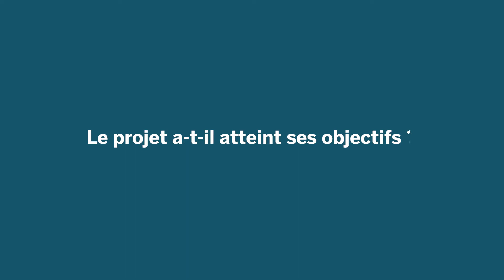Ici On Sème - Interview d'agriculteurs : Ulrik Maquigny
Ici On Sème est un collectif d'acteurs engagés créé par @purprojet pour régénérer les territoires et les filières agricoles en France 🇨🇵🌱🪱🚜